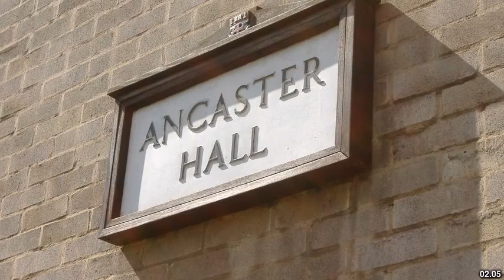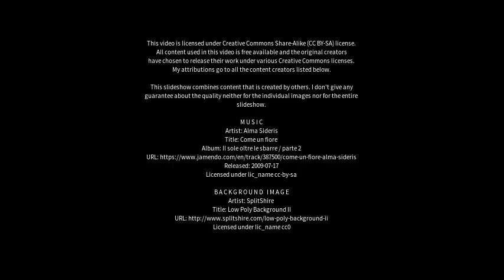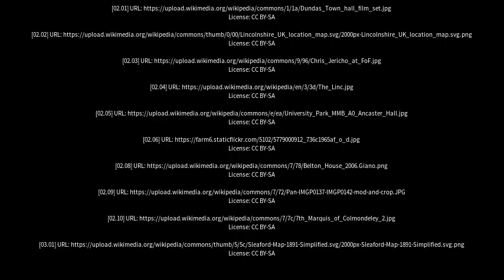Best places to visit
Best places to visit - Ancaster (Canada) Best places to visit - Slideshows from all over the world - City trips, nature pictures, etc.